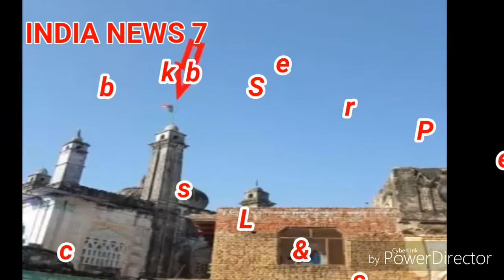यूपी में BJP की दबंगई शुरू, मस्जिदों पर फहराया गया BJP का झंडा, टोपी उतरवाई!! INDIA NEWS 7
UP me BJP ki Bol bal||